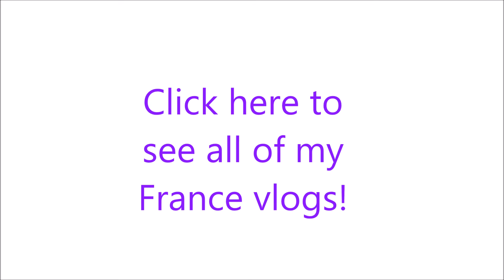France Vlog | Part 5 ★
Saying goodbye :(

I travelled to France alone to stay with my incredible french exchange partner who I have known for 3 years now!

I hope you enjoy these vlogs as much as I enjoyed filming them.

Love you lots like jellytots!

Cody xx